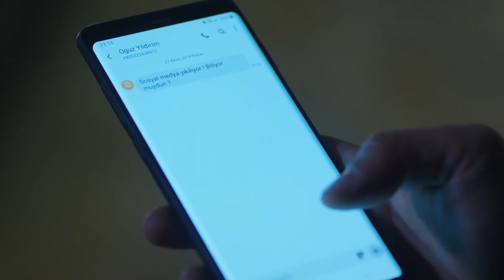رأى صورته أثناء التنظيف | اليمين الحلقة 194